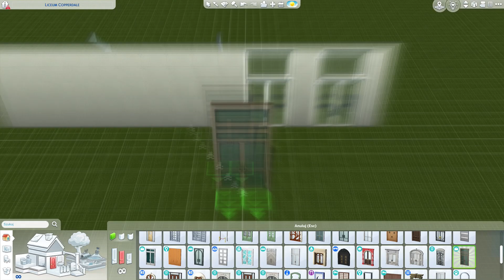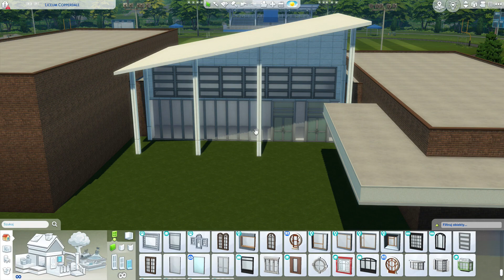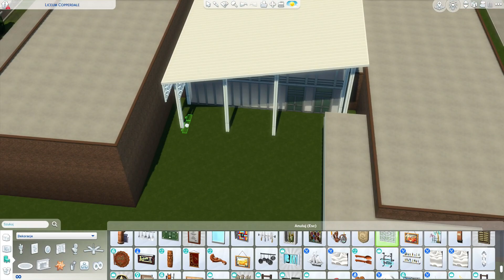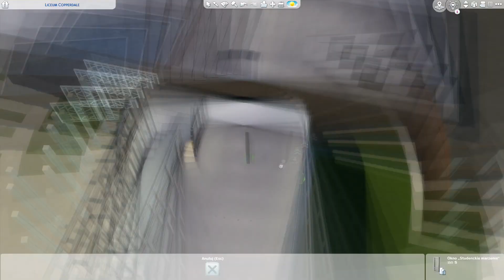REALISTYCZNA SZKOŁA W THE SIMS 4!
Witam w BUILD CHALLANGE! Dziś coś innego! @purePia i @KOSmouu zaprosili mnie oraz innych simstuberów do WYZWANIA! Ankieta, zasady i linki do wszystkich biorących udział w opisie poniżej! Sprawdźcie koniecznie!

CEL WYZWANIA: zbudowanie grywalnej szkoły w THE SIMS 4
PAMIĘTAJCIE aby zajrzeć do każdego twórcy nim podejmiecie decyzję!
BUILDY W GALERII BĘDĄ POD TAGIEM
WSZYSCY BIORĄCY UDZIAŁ:

ORIGIN ID
ama937